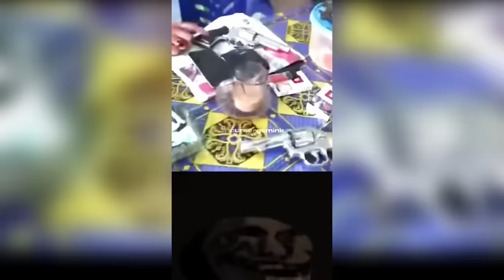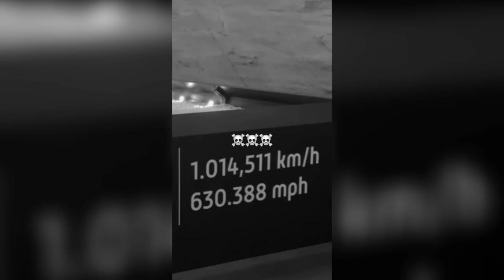🥶 Coldest Trollface Of ALL TIME 🥶 Troll Face Phonk TikToks 🥶 Coldest Moments #14